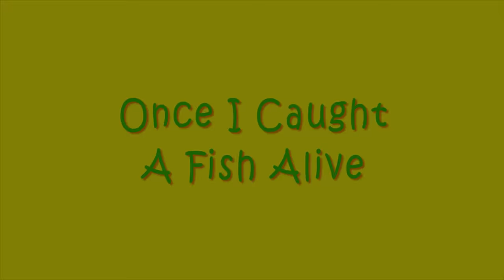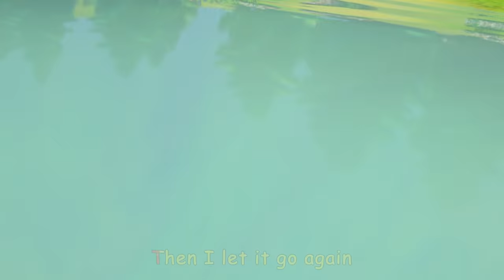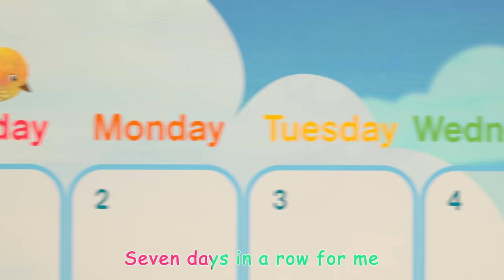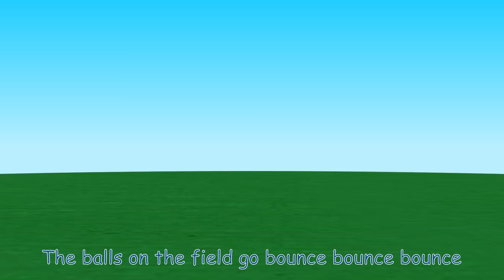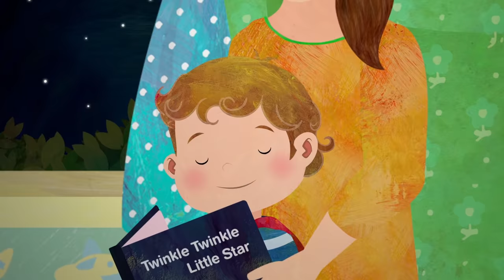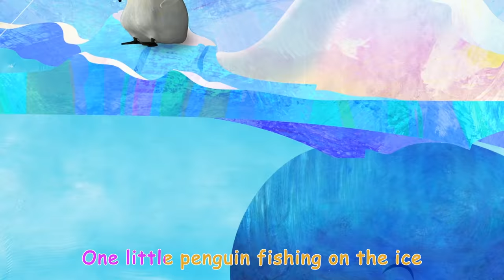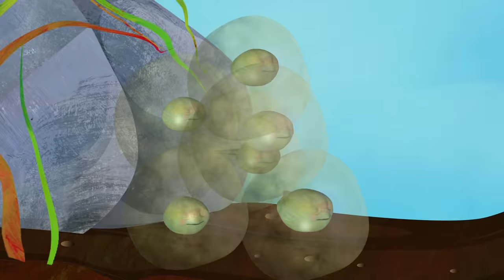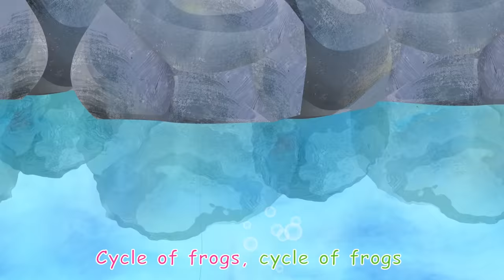Mom and Baby Blue Whale Lullaby Song + More Nursery Rhymes & Kids Songs - CoComelon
Watch Mom and Baby Blue Whale swim around in the ocean with their fish friends in this kids song compilation from ABCkidTV!

0:05 Mom and Baby Blue Whale
1:57 Five Little Birds
5:04 Jack Be Nimble
6:56 The Socks Song
9:52 Once I Caught a Fish Alive
11:41 Baby Blue Whale
13:32 The Stretching and Exercising Song
16:18 Five Little Dinos
18:28 Days of the Week
20:22 The Sports Ball Song
22:43 ABC Song with Balloons
25:56 The T-Rex Number Song
30:41 Down by the Bay
32:44 Five Little Birds 2
35:01 Twinkle Twinkle Little Star
38:10 Five Little Ducks
40:49 Head Shoulders Knees and Toes
43:39 Five Little Monkeys Jumping on the Bed
46:43 My Friend Dino
49:33 Five Little Penguins
52:40 Five Little Pandas
56:07 Fruit Quest
58:56 Five Little Frogs
1:02:22 The Veggie Song
1:05:00 The Frog Song